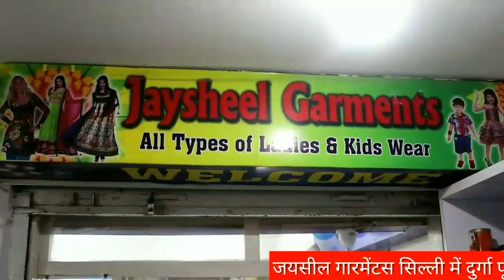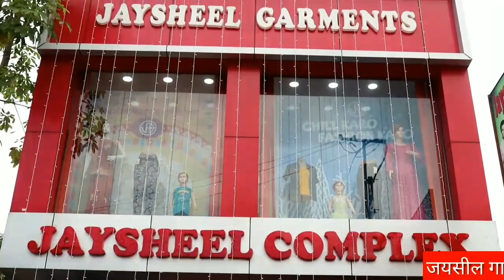आजसू ने पुरुलिया में किया राज्यस्तरीय कार्यकर्त्ता सम्मेलन,बंगाल में आजसू ने ममता की बढ़ाई टेंशन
आजसू ने पुरुलिया में किया राज्यस्तरीय कार्यकर्त्ता सम्मेलन